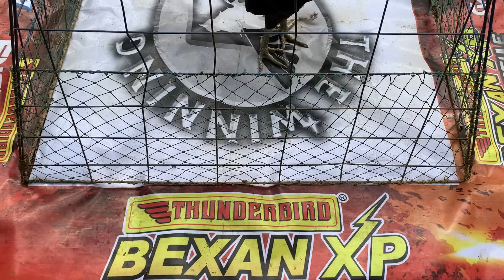Carbo Loading ang Pointing Preparation